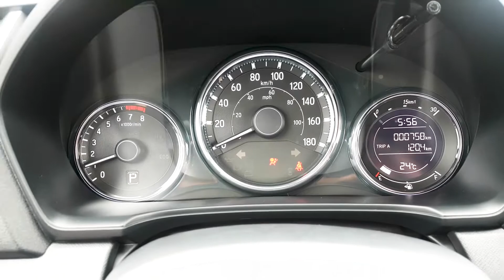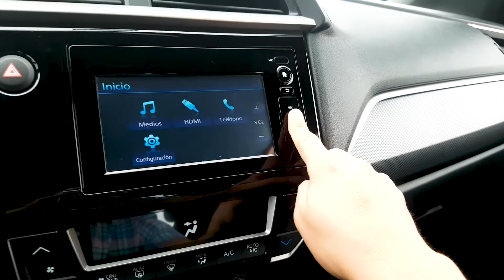Honda BR-V 2018. Cuando el espacio lo es todo en un SUV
Probamos el recién llegado a México Honda BR-V 2018, SUV con 3 filas de asientos y capacidad real para 7 pasajeros. Está disponible en dos versiones con los siguientes precios:

Honda BR-V Uniq: $317,900
Honda BR-V Prime: $346,900